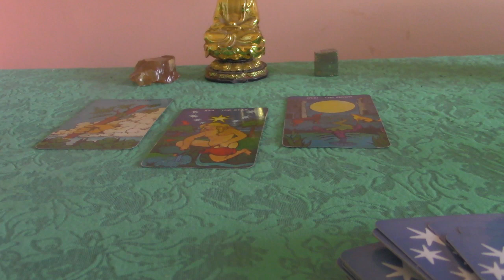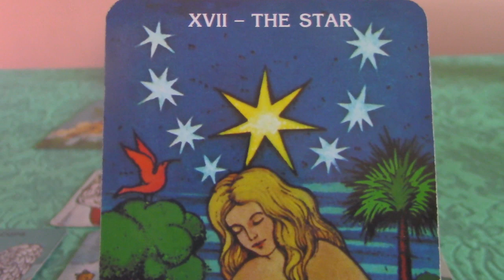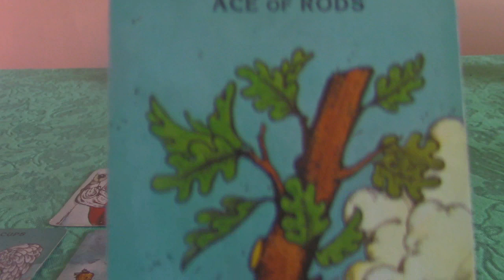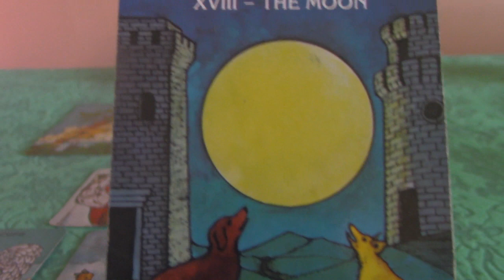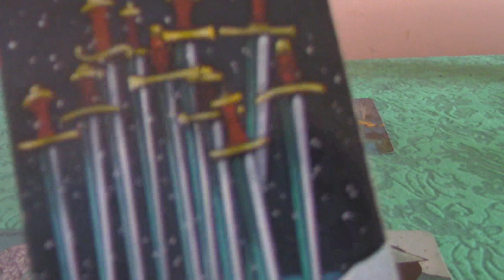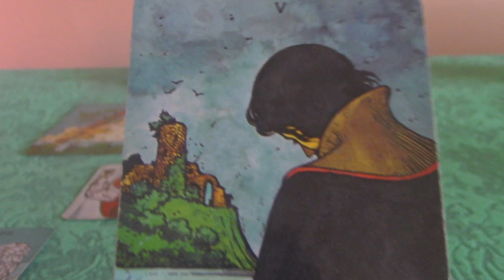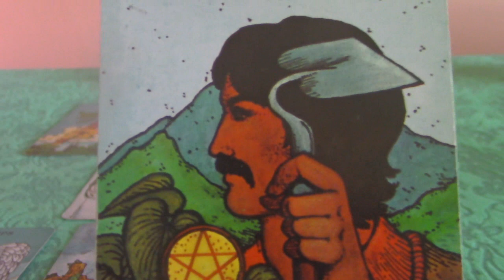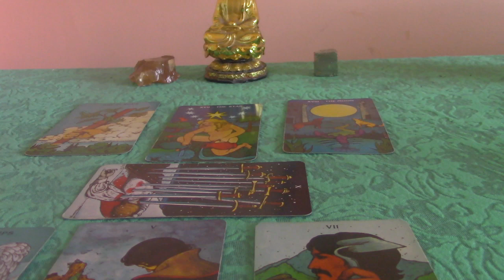Sagittarius End of April 2020 Tarot Update: Faith In Unseen Forces